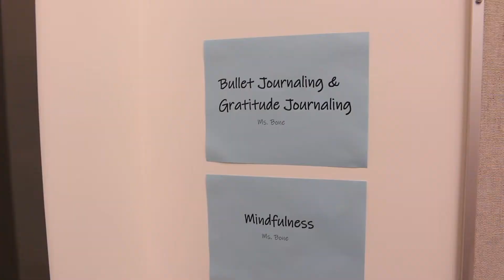École H.S. Grenda takes a Break for Wellness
Staff and students took part in a variety of wellness activities, including exercise, journaling, digital wellness, smudging, gratitude, art, managing emotions, and even Zumba!